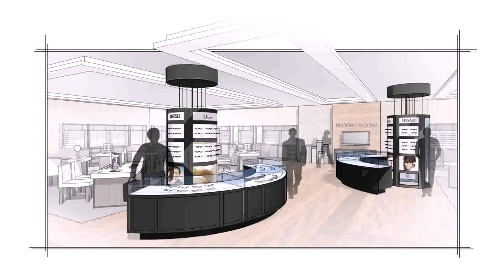Buy Car NY 5% DP